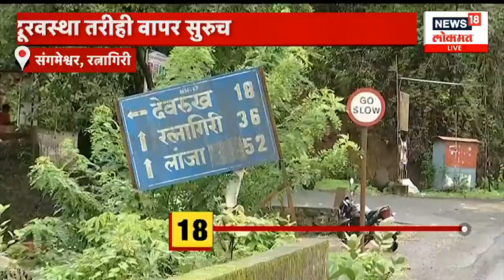100% बातम्या | आजपासून उद्धव ठाकरेंच्या महाराष्ट्र दौऱ्याला सुरुवात | Politics | Marathi News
A week after Ajit Pawar led a split in the NCP and joined the Eknath Shinde-BJP government in Maharashtra, Shiv Sena (UBT) chief Uddhav Thackeray said he is waiting to see how the BJP handles its new “riff-raffs”. On the issue of petitions seeking disqualification of 16 Shiv Sena MLAs, including Maharashtra CM Eknath Shinde, Thackeray said the state Assembly Speaker will have to take a decision on it within a given framework. Shiv Sena (UBT) president Uddhav Thackeray arrived at Nagpur ahead of his two-day tour of Vidarbha, considered to be a BJP stronghold, today. During the two-day trip, the former Maharashtra CM will also visit Nagpur and Akola.

भाजपा हा बाजार बुणग्यांचा पक्ष झाला आहे. गोपीनाथ मुंडे, प्रमोद महाजन, नितीन गडकरी, भाऊसाहेब फुंडकर यांनी मेहनत करून भाजपा वाढवला. पण, आता बाजर बुणगे येत आहेत. भ्रष्टाचाऱ्यांनी माखलेल्यांना भाजपात घेतलं जात आहे. त्यांच्या सतरंज्या घालण्याचं काम भाजपाचे निष्ठावंत अंधभक्त करत आहेत, असा हल्लाबोल शिवसेना ( ठाकरे गट ) पक्षप्रमुख उद्धव ठाकरे यांनी केला आहे. ते यवतमाळमधील दिग्रस येथे कार्यकर्त्यांना संबोधित करत होते. “आज मी एकटा आहे, असं भाजपाला वाटतं. पण, कार्यकर्त्यांच्या मनातून बाळासाहेब ठाकरे काढू शकणार नाही. राजकारणात फोडाफोडी होत असते. छगन भुजबळ आपल्यात होते, नंतर राष्ट्रवादीत गेले. आता तिकडे गेले आहेत. पण, पक्ष संपवून टाकण्याची वृत्ती आली आहे. ती वृत्ती संपवण्याची गरज आहे,” असं उद्धव ठाकरे यांनी सांगितलं.